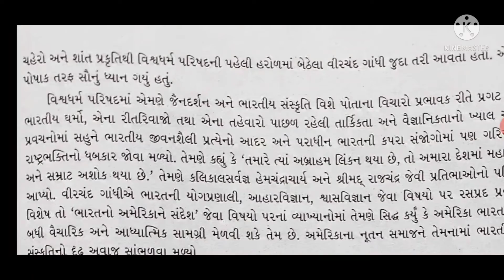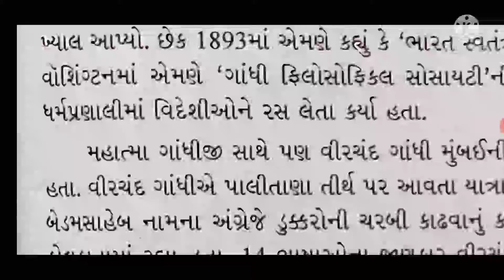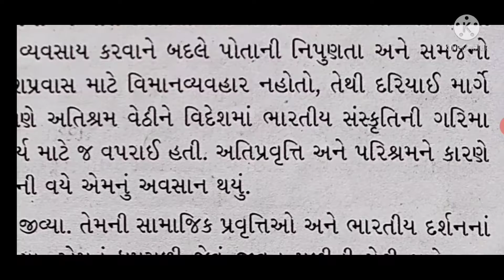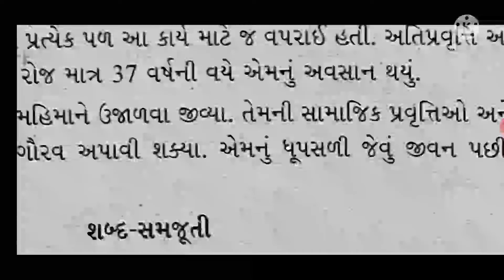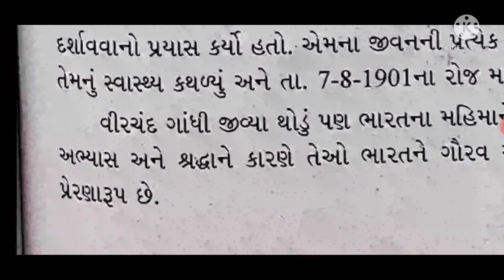STD. 10 01.PURAK VACHAN 02